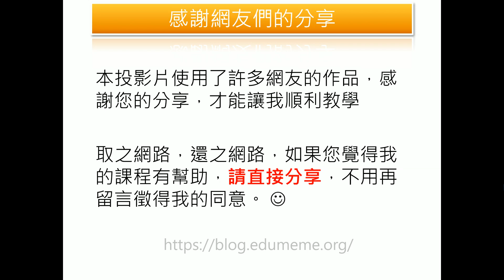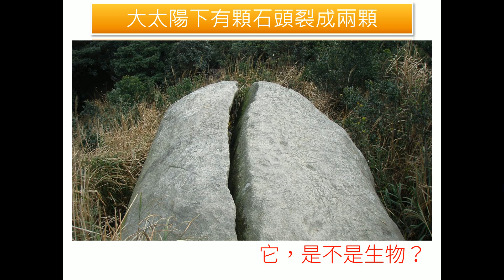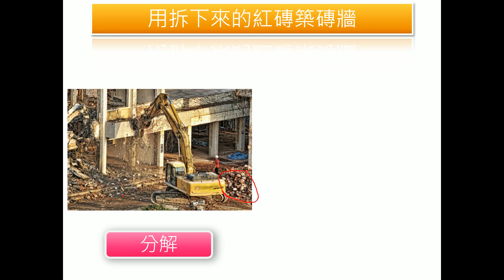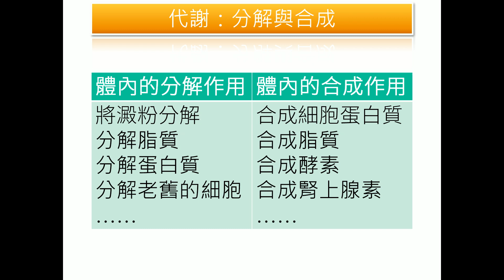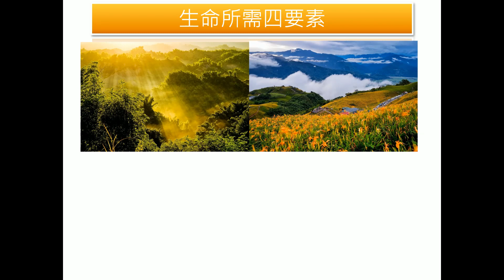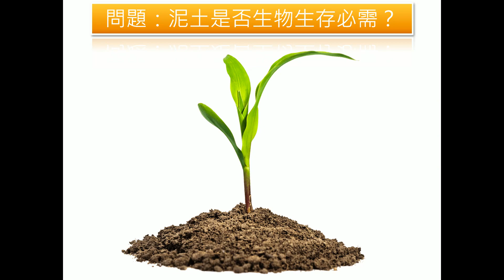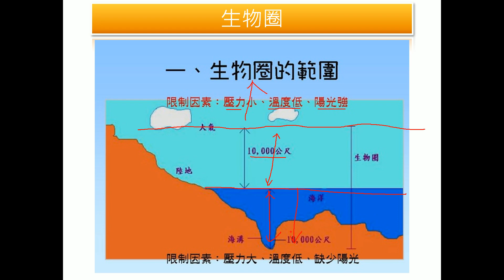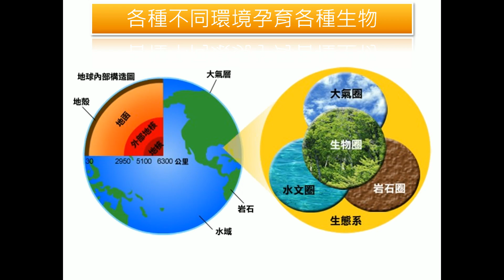要符合哪些條件才能算是生物？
在大太陽底下有顆石頭裂開成兩半了，這個過程好像細菌的無性生殖，從一隻細菌變成兩隻細菌，從一顆石頭變成兩顆石頭。

所以，石頭能被稱為是生物嗎？到底要符合哪些條件才能被稱為是生物呢？